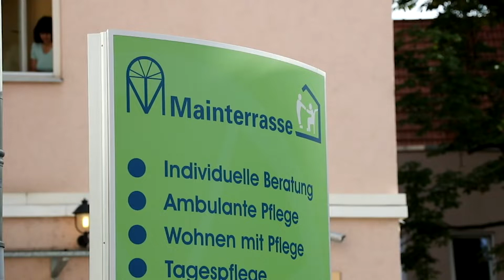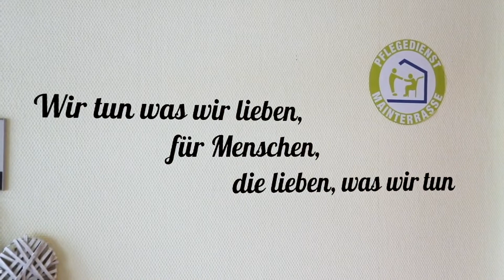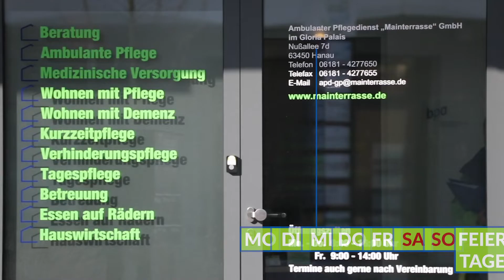Ambulanter Pflegedienst Mainterrasse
Sinn unseres Handelns ist eine Verbesserung Ihrer Lebensqualität. Gleich, ob Sie selbst von einer Krankheit betroffen oder pflegebedürftig sind oder ob Sie als Angehörige/r Pflege- und Betreuungsarbeit leisten, unser Ziel ist es, Ihr Wohlbefinden zu verbessern.

Wir möchten Ihnen Mut machen, sich dem Lebensraum “Mainterrasse” zu öffnen. Sicher haben wir genau das richtige Angebot für Sie.

Ambulanter Pflegedienst "Mainterrasse" GmbH im Gloria Palais

Nussallee 7d

63450 Hanau

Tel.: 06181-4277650